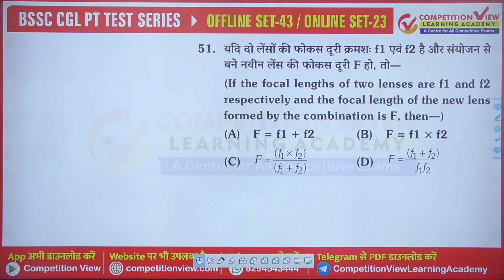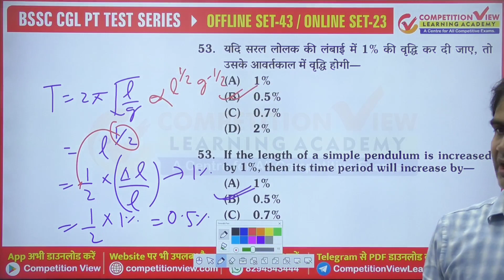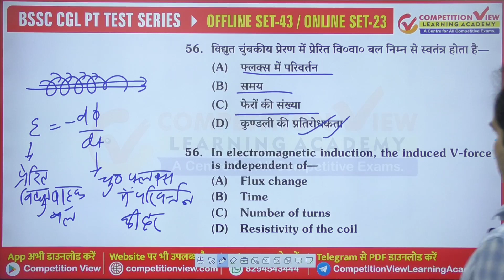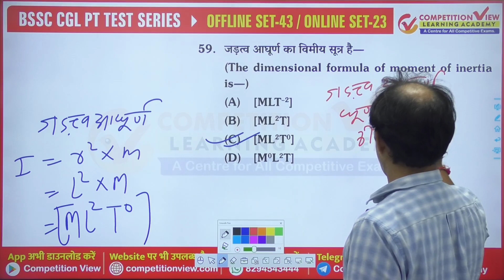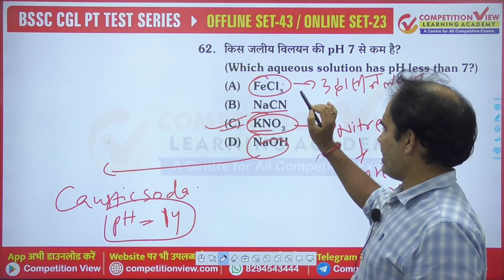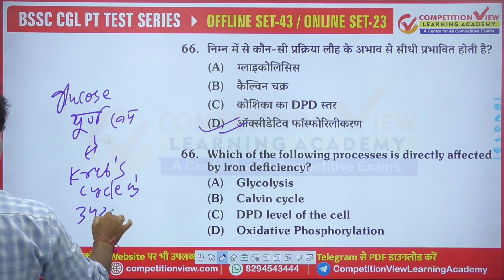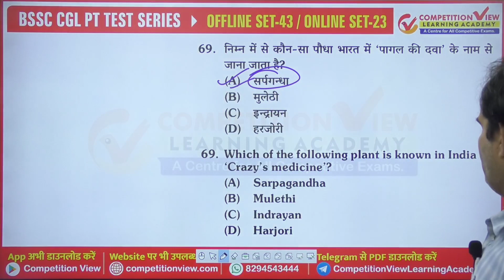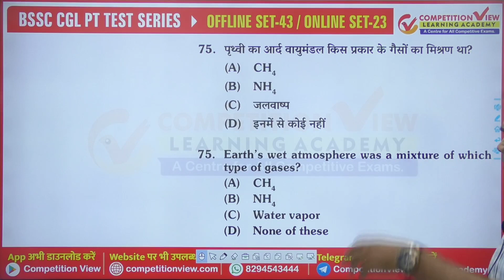BSSC CGL Online Set-23/Offline Set-43 Science Discussion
FULL LENGTH TEST SERIES
BILINGUAL TEST (Hindi & English)
Point-wise Solutions
Course Fee : 599/-
Offer Fee : 99/-
Test Schedule : 05:00 PM, MON., WED., FRI.
Test Attempt : 1 Time
Course Valid :  365 Days